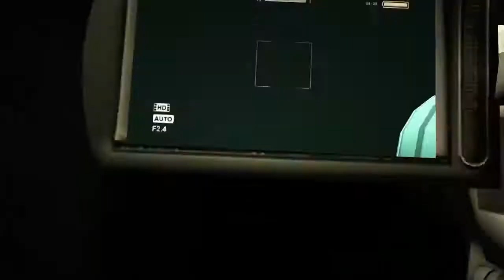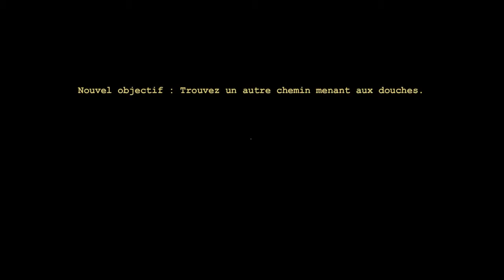Outlast (PS4) Partie 03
Gameplay Outlast